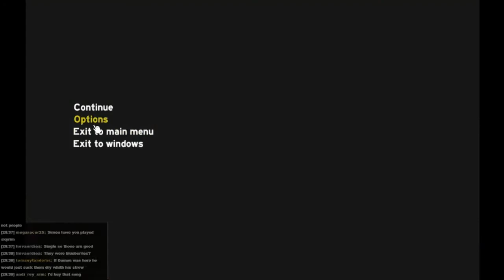The Forest - Simon Plays 38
Improving our little home by the lake, villages (with appropriate dramatic music) and Soylent Green. This is why I like livestreaming!

To vote for what I play during the next livestream (Weds Jan 14th, 7:30PM GMT) please go . Don't forget to vote even if you don't watch the livestream, it will be put up on Youtube too!